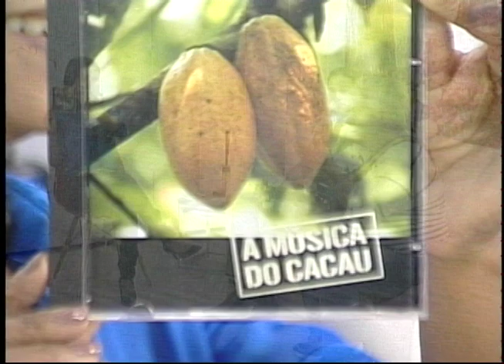TVI - EM CASA 13/12/2017